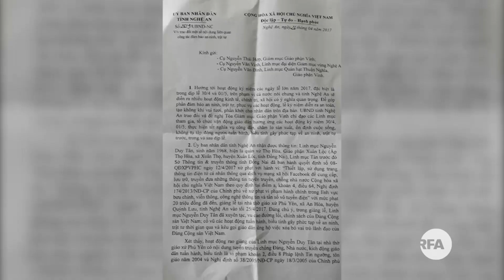Chính quyền Nghệ An yêu cầu về sinh hoạt tôn giáo | TIN NGẮN | RFA Vietnamese News